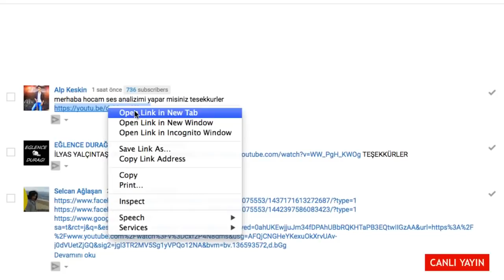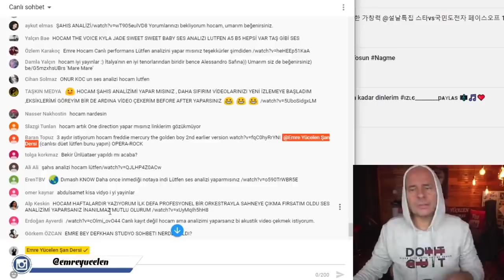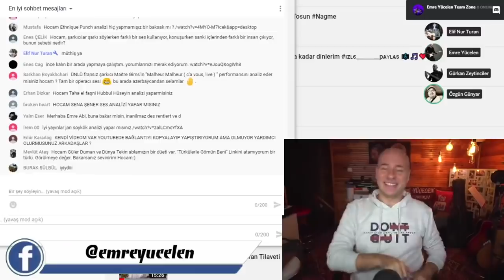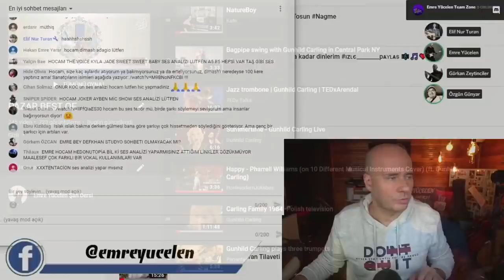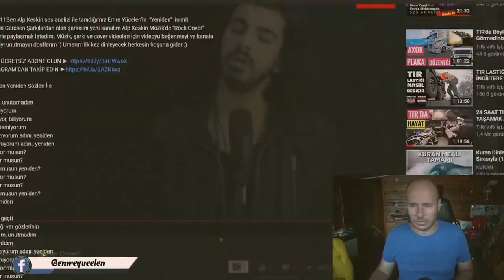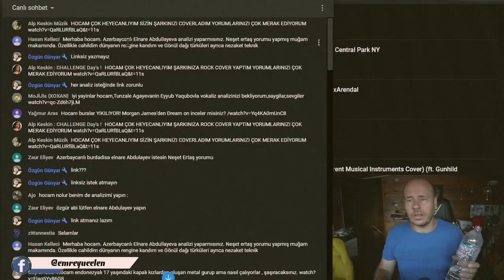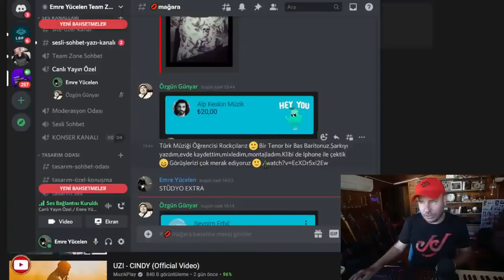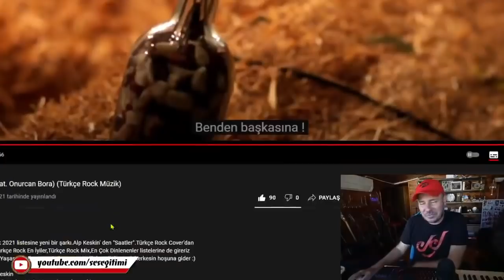18 Yaşından 23 Yaşına Kadar 5 YILDA 5 ANALİZ ! Alp Keskin Ses Gelişim Analizleri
Videoyu bana hazırlayıp Alp Keskin gönderdi. Gerçekten çok şaşırdım. 5 yılda 5 farklı analiz yapmışım. Ve her defasında Alp kendini geliştirmeyi başarmış. Yürekten teşekkürler.

Arkadaşlar sizler de eğer yaptığım analizlerden gelişim videoları oluşturursanız bana gönderebilirsiniz. Kanalda yayınlamaktan mutluluk duyarım.

Bu videoya altyazı yazmak için :
If you want to write subtitles on this video :